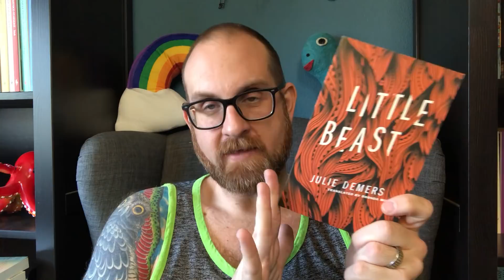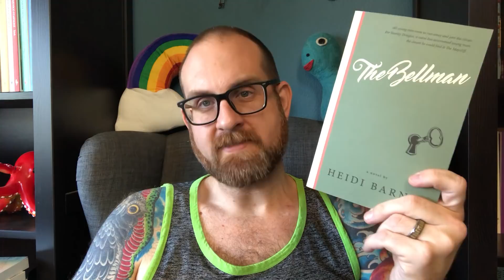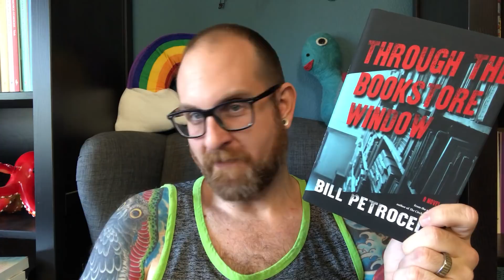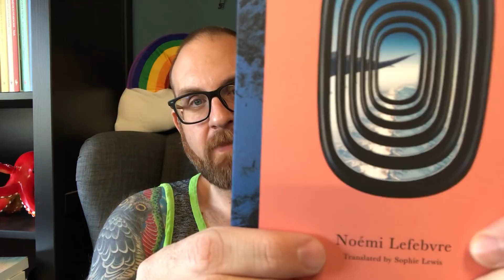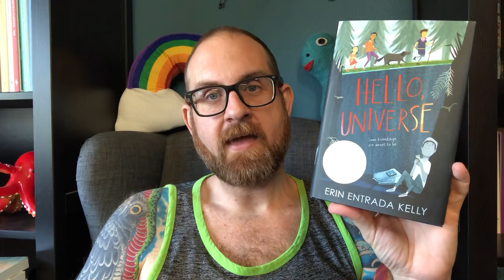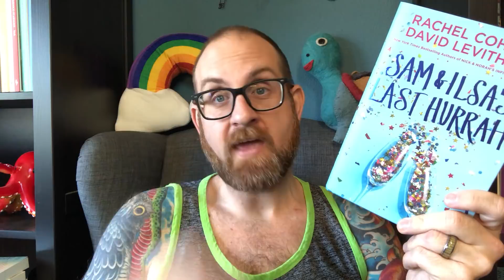A Huge Book Haul : Part 1 - June 2018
Hello Everyone -
Today I talk about 1/2 of the amazing books I have picked up over the last month or so. A lot of these I got from Book Expo 2018 - but all of these are out and are ready for reading! I hope you really like all these titles.
Books Discussed
1. Angeles in America by Tony Kushner
2. There There by Tommy Orange
3. Tradition by Brendan Kiely
4. Little Beast by Julie Demers
5. The Bellman by Heidi Barnes
6. Through the Bookstore Window by Bill Petrocelli
7. Companions by Christina Hesselholdt
8. Blue Self Portrait by Noemi Lefebvre
9. When Katie Met Cassidy by Camille Perri
10. Hello Universe by Erin Estrada Kelly
11. Sam & LIsa's Last Hurrah by Rachel Cohn and David Levithan

99 cent shipping in the US!